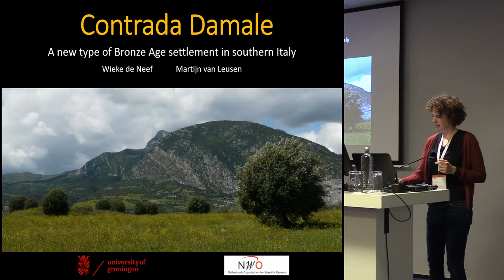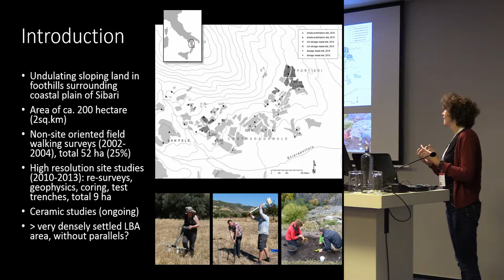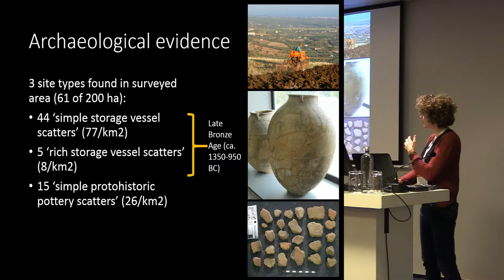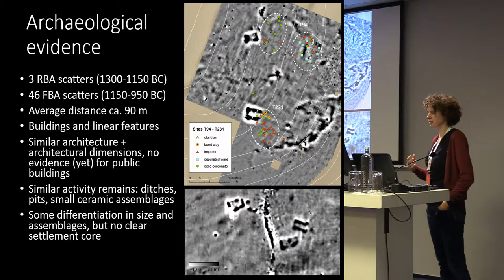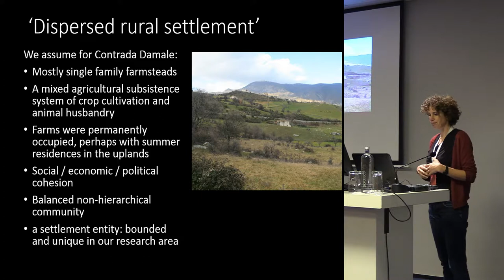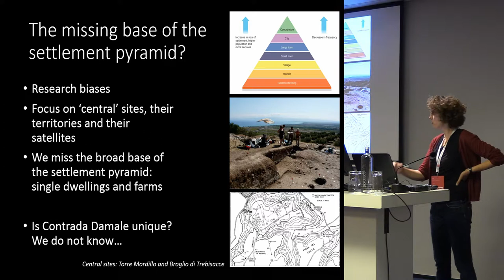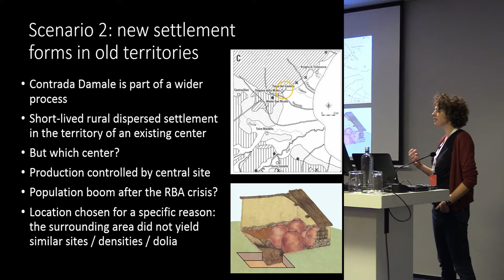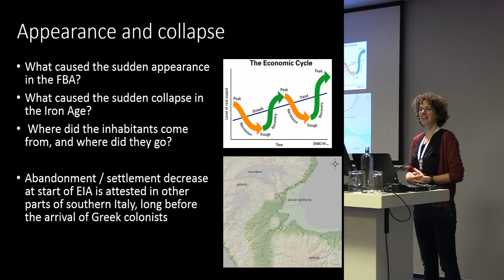Contrada Damale: a new type of Bronze Age settlement in Southern Italy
Successive landscape-archaeological studies by the Groningen Institute of Archaeology (GIA) have since 2002 recorded a cluster of 68 protohistoric pottery scatters in the Contrada Damale, a gently undulating sloping agricultural zone of ca. 200 hectares in the foothills overlooking the coastal plain of Sibari (Calabria, southern Italy). Intensive multi-disciplinary investigations of these scatters in the years 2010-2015 including re-surveys, geophysical work and soil studies, have allowed us to date 52 of these scatters to the last phase of the Bronze Age (Final Bronze Age; ca. 1150-950 BC) mainly by the presence of a particular type of large storage vessel. Some of these scatters are associated with rectangular geophysical anomalies interpreted as the foundations of hut walls, and shown to be of the same period. Until now, such storage vessels and rectangular structures were thought to be exclusive to large, central settlements with defensive features.
We believe, and will argue in the paper, that this is caused by a persistent research bias towards the more obtrusive central places, and instead present the Contrada Damale settlement as the first example of a new settlement type for this period and region: the ‘open village’. We will discuss potential objections to this interpretation, and speculate on how it might have emerged from preceding Recent Bronze Age (ca. 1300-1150 BC) dispersed habitation and disappeared again in the Early Iron Age (ca. 950-725 BC), drawing on both theoretical considerations and evidence relating to the internal spatial distribution and variations in site size, assemblage, and associated subsurface remains.

Author: Dr de Neef, Wieke - University of Groningen (Presenting author)
Co-Author: Dr Van Leusen, Martijn - University of Groningen; Dr Armstrong, Kayt - University of Durham